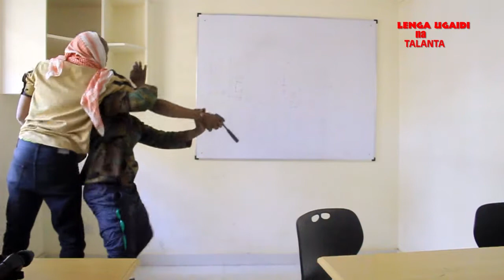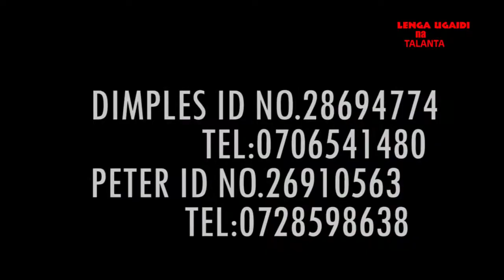HOW TO DEAL WITH TERRORIST LENGA UGAIDI TALANTA SHOW.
Tips on how to deal with terror